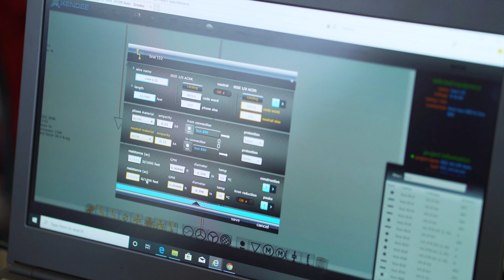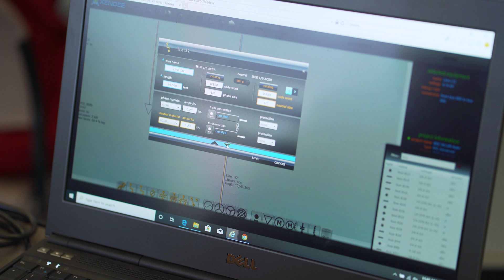ASU Microgrid Engineering with XENDEE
Each microgrid is one-of-a-kind. We need faster design practices and improved financial optimization to rapidly scale to meet market demand.
Learn about the microgrid design software XENDEE and Arizona State University training programs (leaps.asu.edu/trainings/) to reduce engineering time by over 80%.
To learn more, visit:
leaps.asu.edu

The Laboratory for Energy And Power Solutions (LEAPS) creates technical and business solutions that facilitate the global transition to a resilient low-carbon economy.

LEAPS takes energy innovations from concept to construction with a focus on energy access, microgrids, grid modernization, resilient infrastructure, and workforce development. Dr. Nathan Johnson manages the 30-person team with a one-acre microgrid test bed and computational laboratory that combines simulation-based design with hands-on fabrication to create next-generation solutions to current market needs. The team creates functional prototypes for laboratory testing and field deployment, with technology transferred to the private sector for scaling. The entire LEAPS team is also active in workforce development programs to support Veterans and civilians in the rapidly changing energy economy.